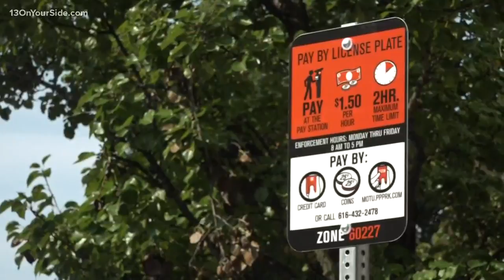Grand Haven is considering a paid parking model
Parking is a common complaint in Grand Haven and City Manager Pat McGinnis says the parking problem has driven business away.

"We're not seeing the level of private investment that you would expect to see, why not, parking, how do you solve it, capitol can also solve that, so one possibility is to charge for parking," says McGinnis.

The idea being discussed is to move to a paid parking model for all of downtown Grand Haven and the waterfront between May and September. The fee would be $1 to $2 per hour.